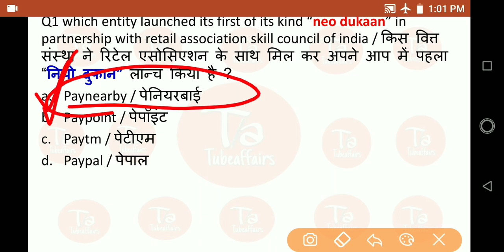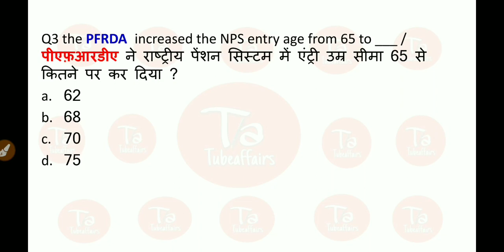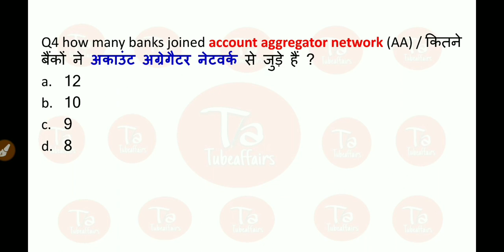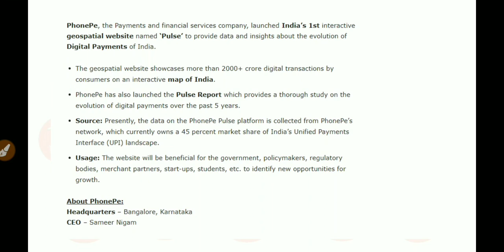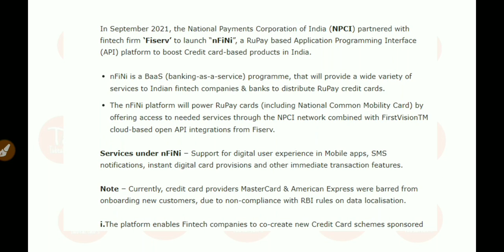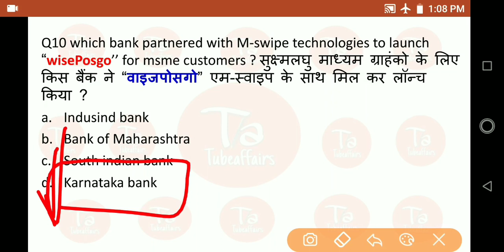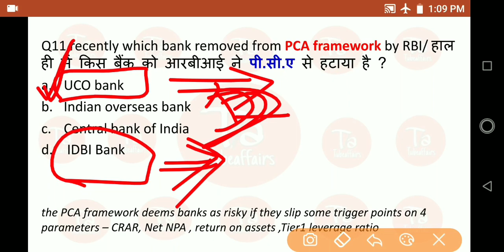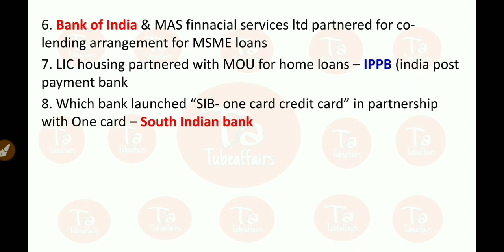September banking awareness 2021|Rrb po mains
for pdf --

Tubeaffairs
Education/exam

in this video i have covered important questions from banking awareness from the month of September 2021 . "Tubeaffairs " the video is important for upcoming banking exams like
sbi po 2021 ,sbi clerk 2021 ,rbi assistant, ibps po, ibps rrb po 2021,ibps rrb assistant 2021,ibps rrb 2021 ,ibps rrb assistant and also for other examination like ssc banking railways
 topics covered under video of Tubeaffairs

In this video i covered important topics from/for --:::

1. September 2021 banking awareness
2. Banking awareness for sbi po 2021
3. Banking awareness September 2021
4. Banking awareness quiz
5. Most important banking Questions
6. September banking current affairs 2021
7. current affairs June 2021
8.  September 2021 banking
9. Banking awareness in hindi
10. banking awareness in english
11. current financial awareness
12. financial awareness from September 2021
13. banking awareness for sbi
14. current affairs 2021
15. Current banking and finacial awareness
16. banking current affairs 2021
17. Banking awareness for rbi assistant 2021
18. sbi clerk banking financial awareness
19. Rrb po clerk banking awareness
20. rrb asstistant banking awareness
21. Ibps rrb po clerk banking awareness
22. Financial awareness for sbi clerk 2021